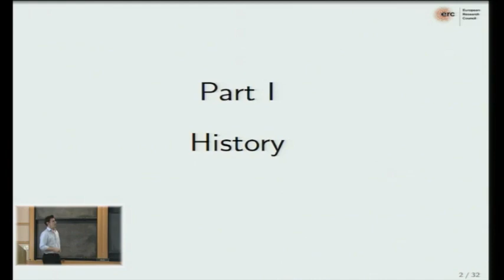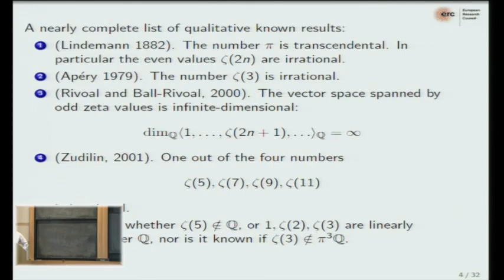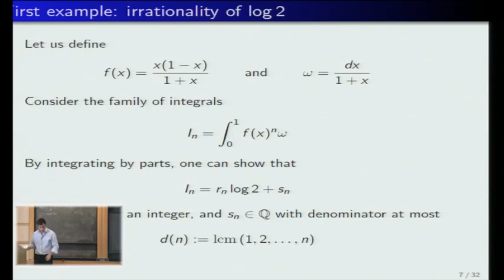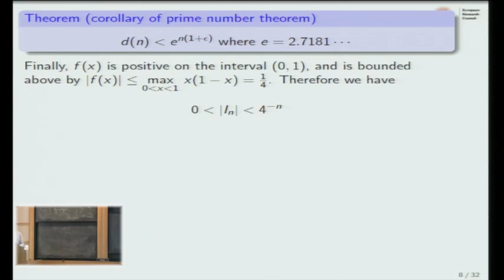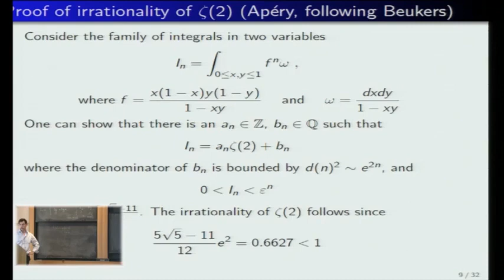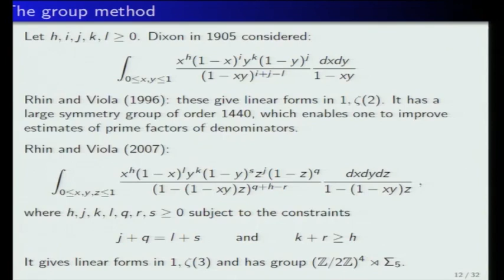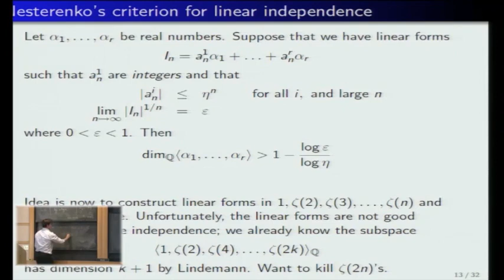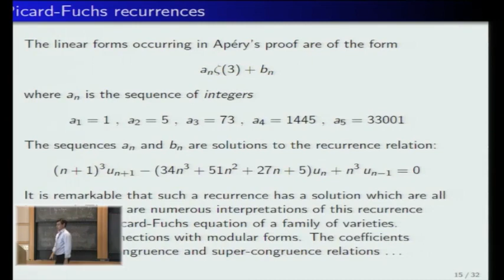Historical Overview of Apéry's Thm and Irrationality Proofs [Francis Brown]